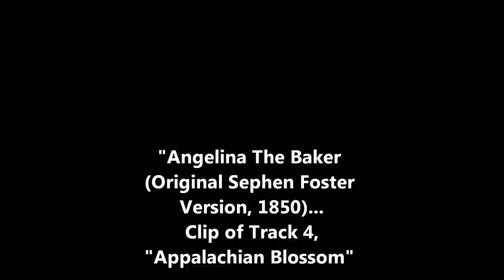Angelina Baker (Original Stephen Foster Version, 1850)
Clip of track 4, "Angelina Baker", from my album "Appalachian Blossom" - available from iTunes

This album features my arrangement of some of my favorite Appalachian fiddle tunes, arranged for traditional clawhammer 5-string banjo, in a selection of some of the enchanting modal tunings, unique to the Appalachian Mountains...

Clawhammer is the most archaic style of banjo playing, which may have its origins in the original African origin of the banjo. Clawhammer (also known as "frailing") is a much more gentle rhythmic style of playing, in contrast to the frenzy of finger-picked Bluegrass-style banjo music ! Instead of the finger picked frantic rolls heard in Bluegrass banjo, in clawhammer, the right hand forms a "claw", whereby melodic notes and rhythm are created percussively, by hitting the strings with the nails of the right hand, punctuated by the hypnotic "ping" of the 5th string played with the thumb.

Most of the musical repertoire of the Appalachians, was the "invisible baggage" carried in the folk memories of the original Scots/Irish settlers, of the centuries-old Celtic music of their distant homelands. Once the American 5-string banjo was adapted & adopted by these settlers from about the 1890s onwards, these ancient Celtic songs & fiddle tunes took on a new life, tonally colored by a myriad of enchanting, mournful,  modal tunings.

This album is my attempt to provide a snap-shot of this incredibly rich & diverse Appalachian musical culture - a wonderful bouquet of Appalachian "musical blossom" to revere and enjoy!